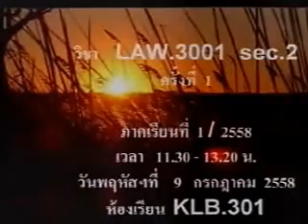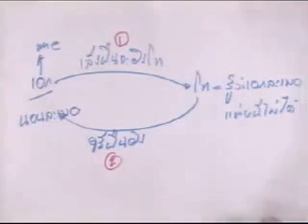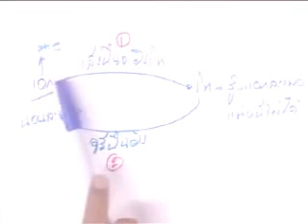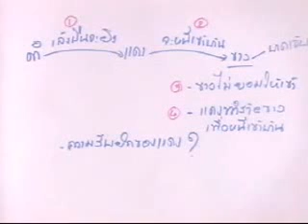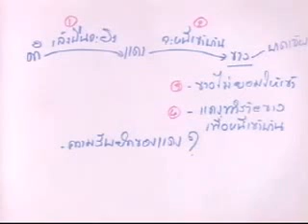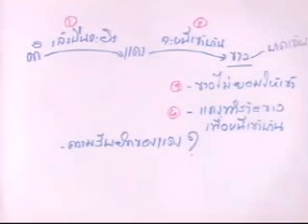อาญา3 (1/13) เทอม1/2558 Sec2 รามฯ